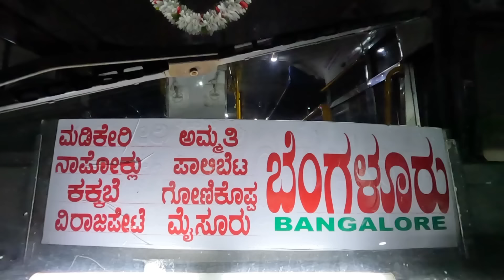🥲🥹ആദ്യമായി പിരിഞ്ഞു നിന്നപ്പോൾ🐶 ഇങ്ങനെ ആണ് അവസ്ഥ /ഞാൻ ഇല്ലെങ്കിൽ ചാർളിയും ഇല്ല 🥲🥹🐶